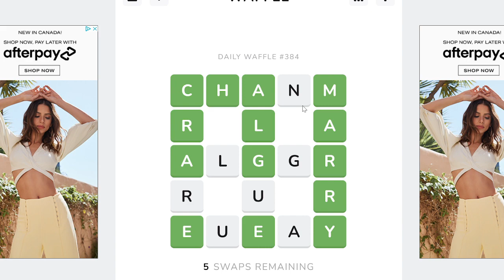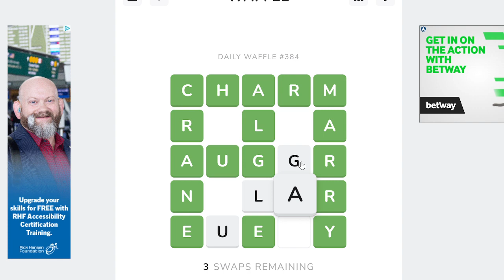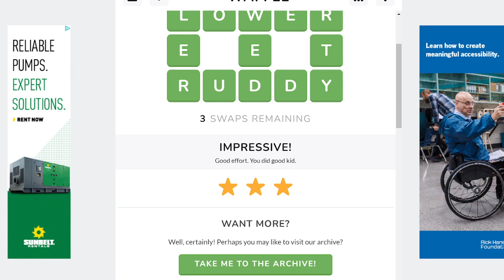I completed the waffle!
In today's video I will be playing on Roblox!